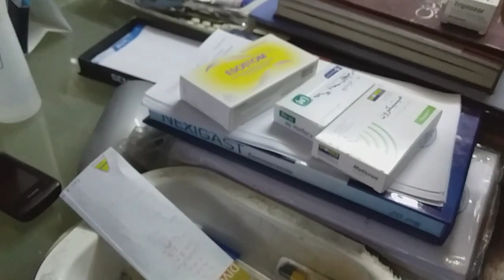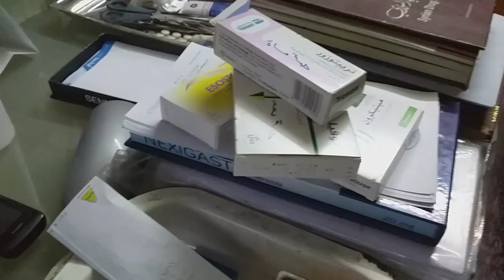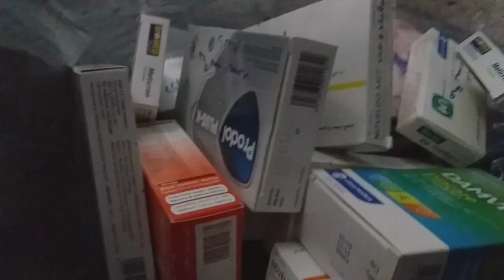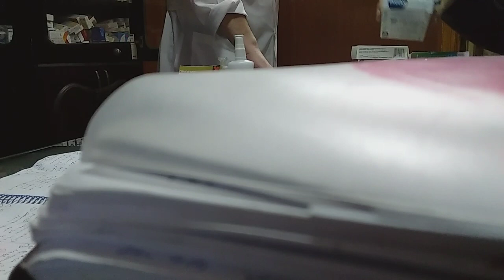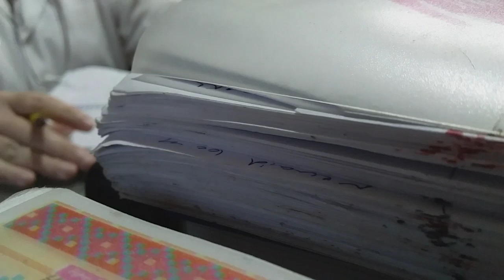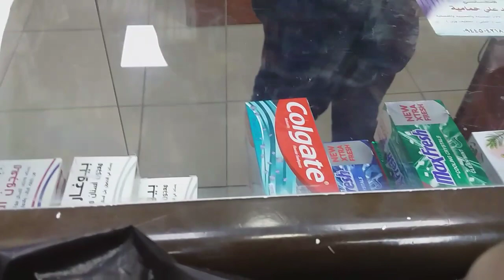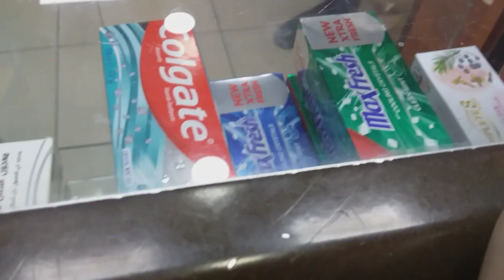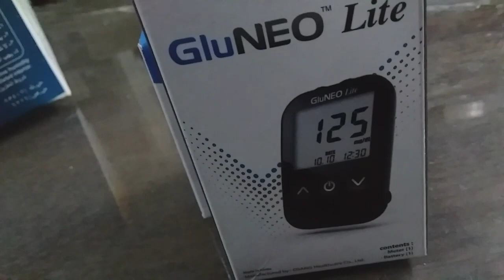مشيت لطبيب السكر حالتي صعيبة من كثر الأوجاع😭الحمد لله رب العالمين دائما وأبدا🤲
رقم الهاتف 📌